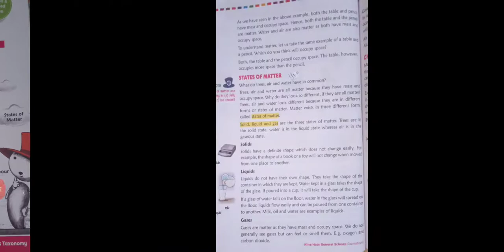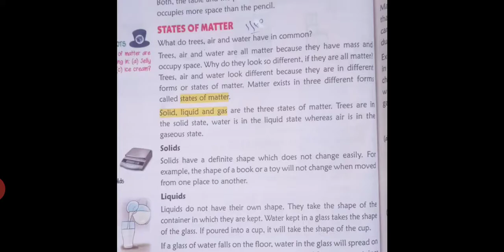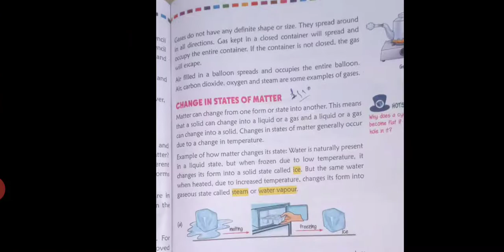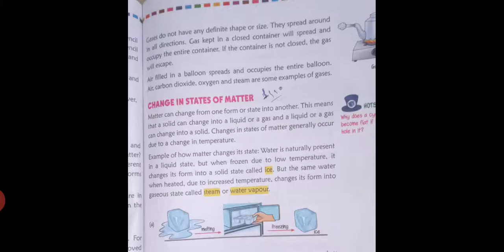CBSE_CLASS-3 _ SCIENCE_CHAP-10_EXPLANATION